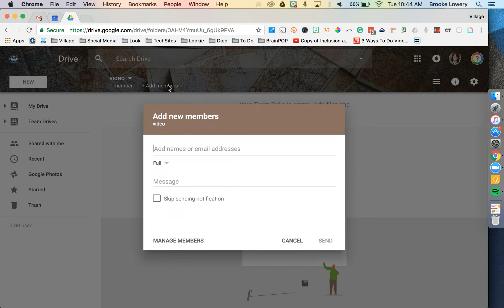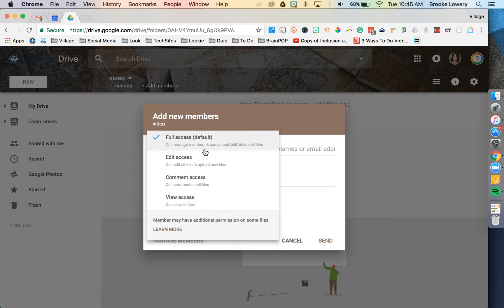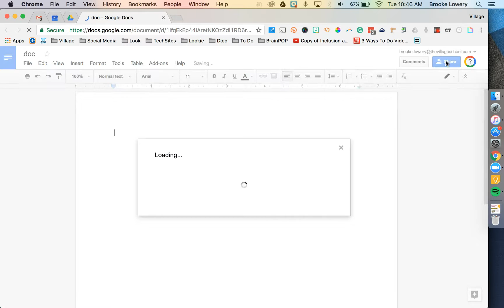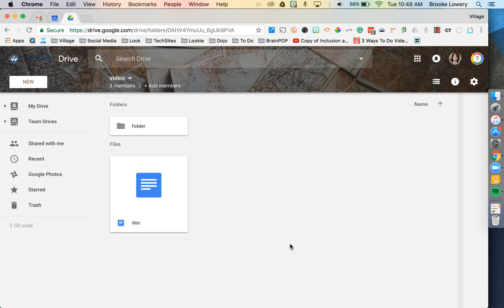G Suite: Team Drive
Quick show of Team Drive.